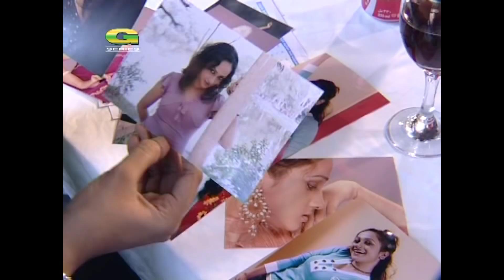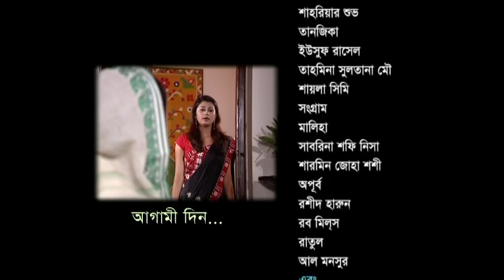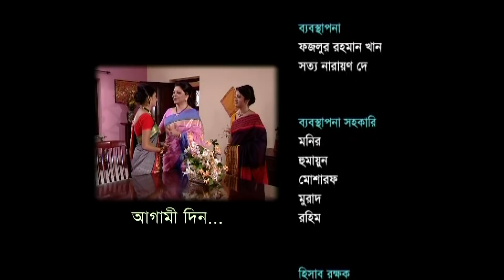Mega Serial | Gulshan Avenue | Ep 25 - 27 | ft Tariq Anam Khan, Diti, Apurbo, Tanjika, Sujata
Cast : Tariq Anam Khan, Diti, Apurbo, Tanjika, Sujata,  Al Monsur,
Masud Ali Khan , Tahmin Sultana Mou , Lina Ahmed , Humaira Himu , Rozy Siddiqui , Shahriar Shuvo
Producer : Tuhin Barua
Story : Nima Rahman
Director : Tonmoy Tansen , Syed Awlad
Script : Shamol Bhaduri
Label : G Series